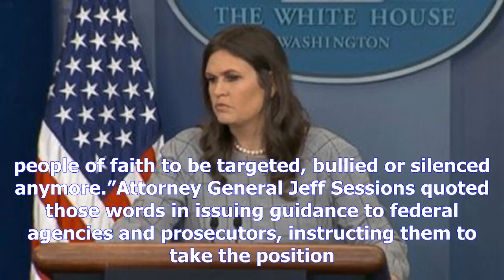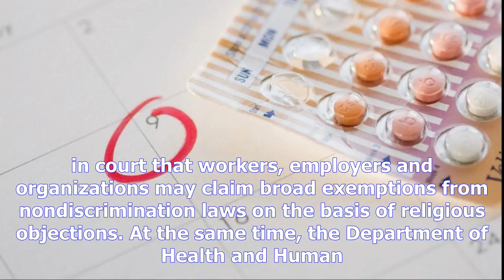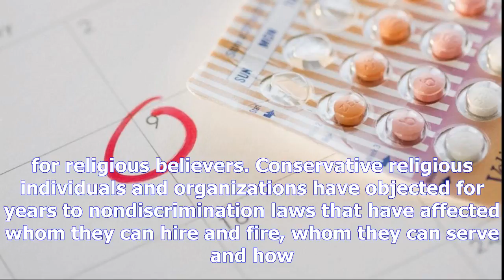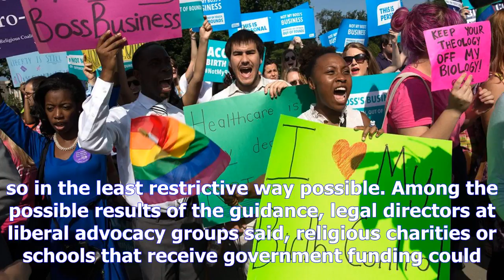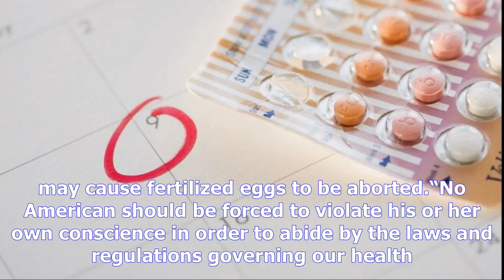Trump administration rolls back birth control mandateby News Chanel